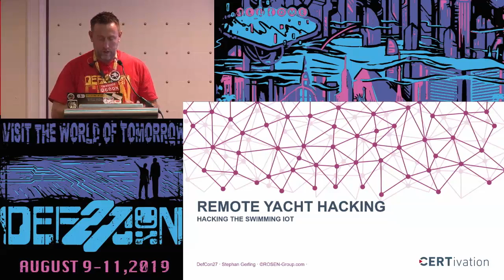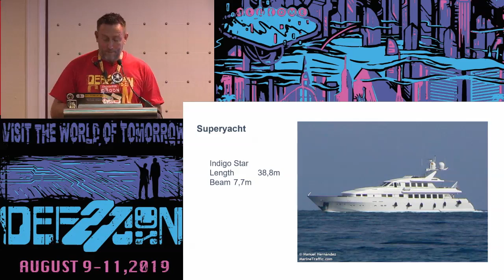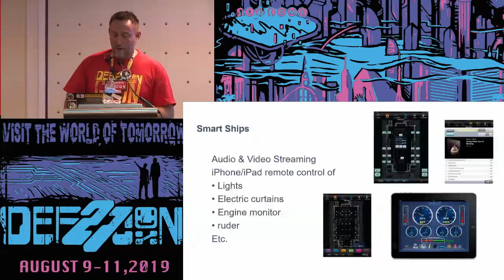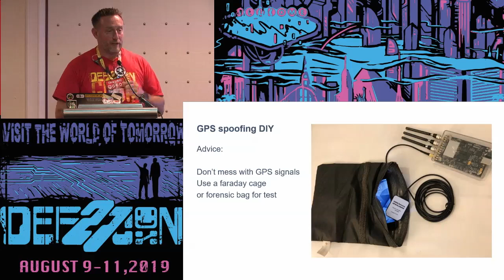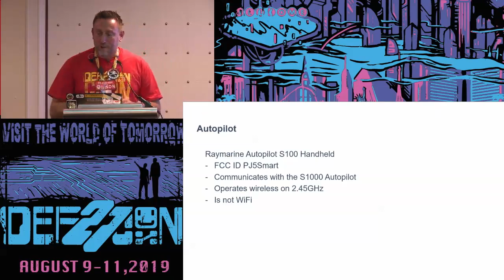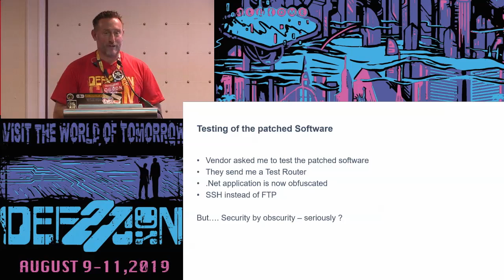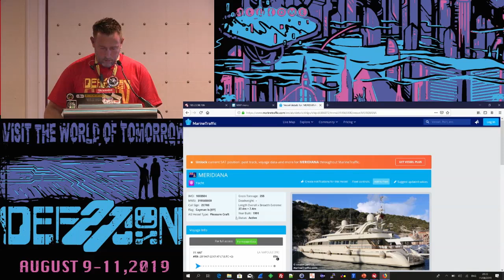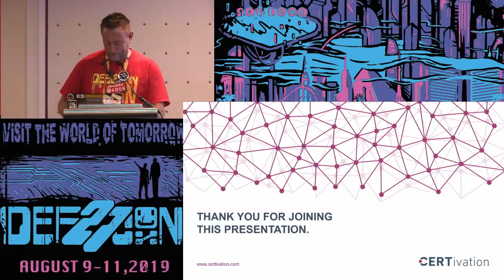Stephan Gerling - Yacht Hacking from SatCOM to engine control - DEF CON 27 Hack the Sea Village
Presentations from the DEF CON 27 Hack the Sea Village